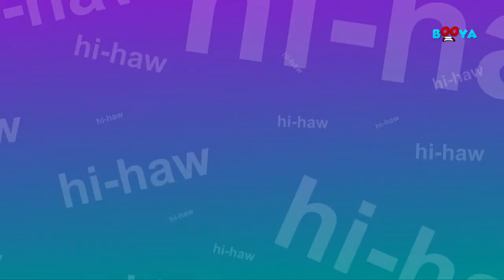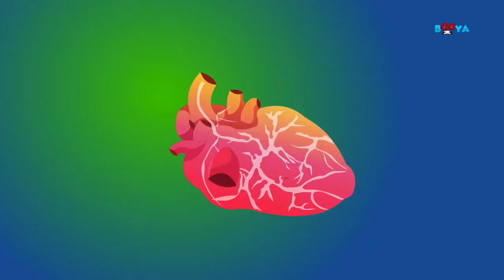Rudolph The Red Nosed Reindeer | Christmas Carol | Christmas Songs | Xmas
Rudolph is a red nosed reindeer who is made fun of by his friends for having a unique nose. All the other reindeer play while Rudolph has to sit alone because none of his friends want to play with him. Watch the video and see what happens when Santa Claus comes to rescue poor Rudolph the red nosed reindeer.
for more rhymes and songs.